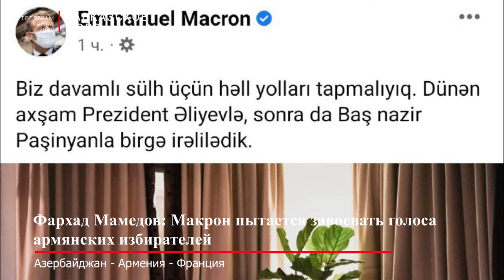Фархад Мамедов: Макрон пытается завоевать голоса армянских избирателей.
Президент Франции Эммануэль Макрон пытается завоевать голоса армянских избирателей в преддверие президентских выборов и не отставать от динамики процессов в регионе Южного Кавказа.

Об этом Vesti.az заявил политолог, эксперт международного дискуссионного клуба «Валдай» Фархад Мамедов, комментируя твит французского президента после встречи с лидерами Азербайджана и Армении Ильхамом Алиевым и Никола Пашиняном о том, что Париж всегда будет поддерживать армян.